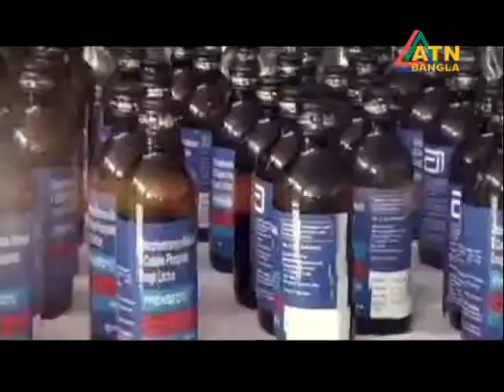কর্মক্ষেত্রে মাদকের প্রভাব || ডা সৈয়দ ফাহিম সামস এবং আনিসা খাতুন || প্রমিসেস মনের কথা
"মার্কেন্টাইল ব্যাংক নিবেদিত" মাদক ও মানসিক স্বাস্থ্যের বিষয় ভিত্তিক অনুষ্ঠান প্রমিসেস_মনের_কথা প্রচারিত হবে এটিএন বাংলায়

এবারের বিষয়

এবারের অতিথি - ডা সৈয়দ_ফাহিম_সামস, সাইক্রিয়াট্রিস্ট এবং আনিসা_খাতুন, এইচআর কনসালটেন্ট#অধ্যাপক_মুহিত_কামাল

উপস্থাপনা ও পরিচালনাঃ ইসমাত জেরিন খান
মাদক ও মানসিক স্বাস্থ্যের বিষয় ভিত্তিক অনুষ্ঠান প্রমিসেস_মনের_কথা। প্রচারিত হবে সপ্তাহের প্রতি বুধবার দিবাগত রাত ঠিক ১২ টায় শুধুমাত্র এটিএন বাংলায়।

প্রমিসেস মেডিকেল লিমিটেড
মাদকাসক্তি ও মানসিক রোগ নিরাময়ে চিকিৎসা ও পূনর্বাসন কেন্দ্র,
আরো জানতে,
মাদকাসক্তি ও মানসিক রোগ সম্পর্কে যে কোনো তখ্য ও সেবার জন্য কল করুন-
সরাসরি যোগাযোগ ঠিকানা -
প্রমিসেস মেডিকেল লিমিটেড
বাড়ি -১৭, রোড - ২০, ব্লক - জে, বারিধারা, ঢাকা - ১২১২
একটি স্লোগান- "চলো যাই যুদ্ধে, মাদকের বিরুদ্ধে
মাদকাসক্তদের সমাজের বোঝা না ভেবে ভালোবাসা ও সুচিকিৎসার মাধ্যমে সুন্দর জীবনে ফিরিয়ে আনাই সচেতন নাগরিকের দায়িত্ব।
মার্কেন্টাইল ব্যাংক, প্রমিসেস মেডিকেল লিমিটেড ও এটিএন বাংলাকে ধন্যবাদ। সামাজিক দায়বদ্ধতা থেকে এ ধরনের একটি অনুষ্ঠানকে সহযোগিতা করার জন্য। আসুন সবাই মিলে মাদককে না বলি।
Mercantile Bank Limited Promises Moner Kotha। কর্মক্ষেত্রে মাদকের প্রভাব । 19 June 2019